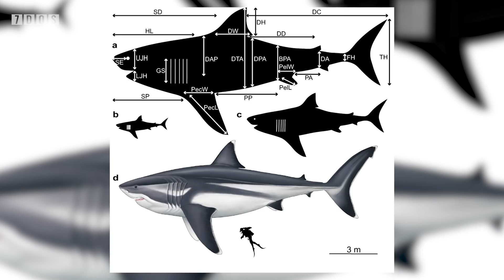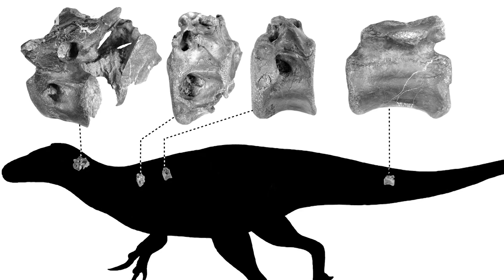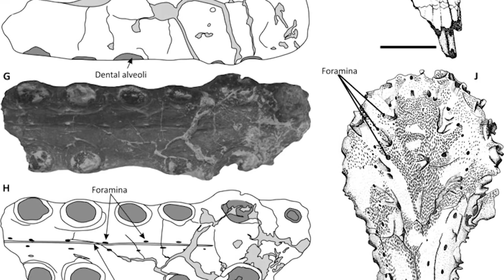The Size of Megalodon & Pterosaurs Had Sensitive Beaks - 7 Days of Science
In this week's episode of 7 Days of Science, doomsday edges closer, Megalodon is sized up by some scientists, and Pterosaurs are a little bit sensitive...

Size of Megalodon?